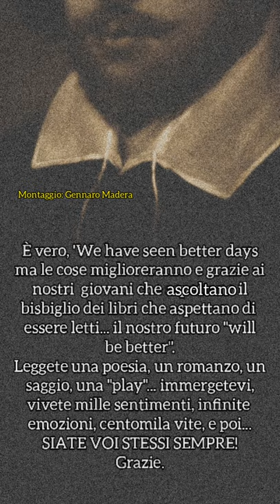Shakespeare Day - Gli studenti recitano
I ragazzi e le ragazze del Liceo Scientifico Stefano Patrizi di Cariati (CS) coordinati dalla Prof.ssa Viviana Amato leggono celebri versi e aforismi di William Shakespeare nell'anniversario della sua celebrazione. Si ringrazia la dirigente scolastica Sara Giulia Aiello per aver sostenuto e apprezzato il progetto; e i genitori che hanno acconsentito alla pubblicazione del video.

Hanno partecipato: Eleonora Turco, Francesca Paparella, Saverio Doldo, Rossella Santoro, Giada Cosenza, Alysea Fortino, Franco Iacovino, Pasquale Leo, Margherita Fortino, Saverio Abruscia, Alessia Scigliano, Serena Gagliardi, Alessia Parrotta, Giovanni Marino, Salvatore Doldo, Antonio Ammendola, Antonio Graziano, Antonio Fortino, Giovanni Rovito.
Disegno di Alessandro Scalise.

Montaggio di Gennaro Madera
Musica di sottofondo: Lifestream - Dream Machine